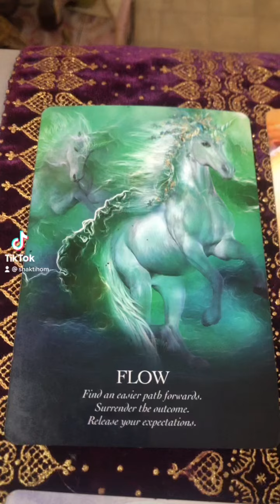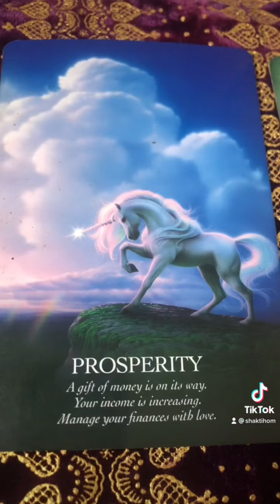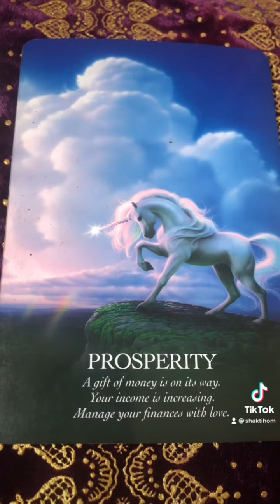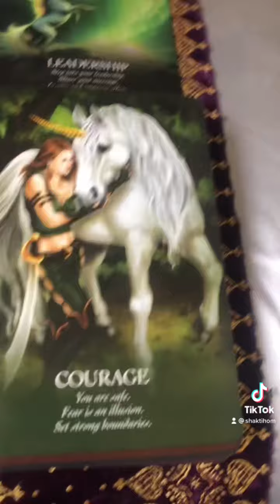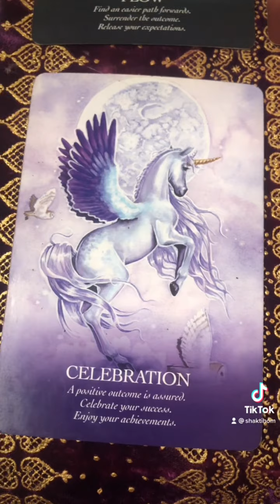🧿Mercury Day Oracle 🧿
Happy and Loving Full Moon in Leo 🌕💖🦁✨
Our Daily Oracle from our Unicorn Spirit guides